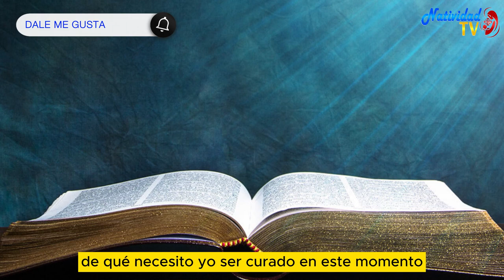EVANGELIO DE HOY | Pbro. Juan Carlos Gómez Yánez / Jueves, 18/01/2024